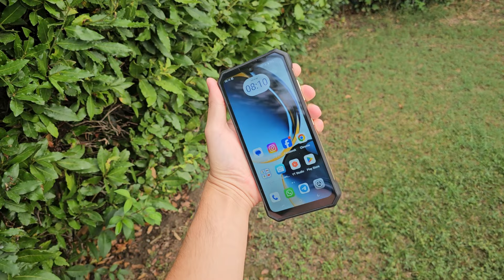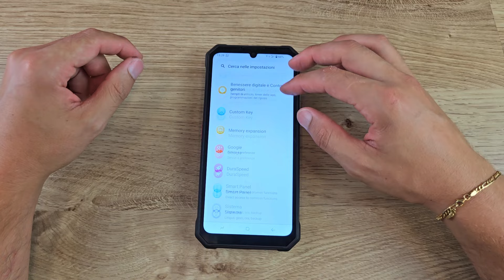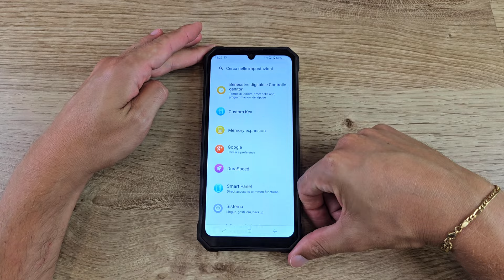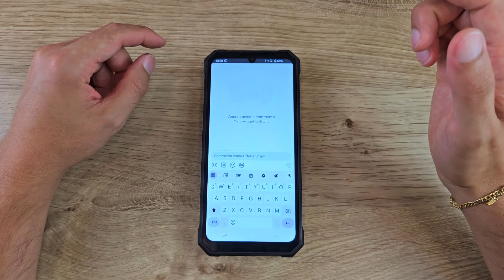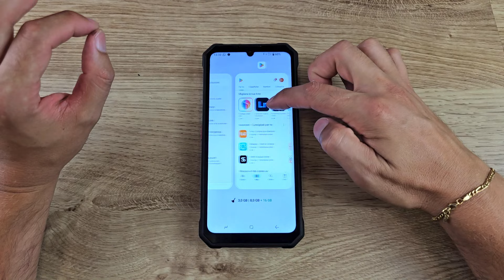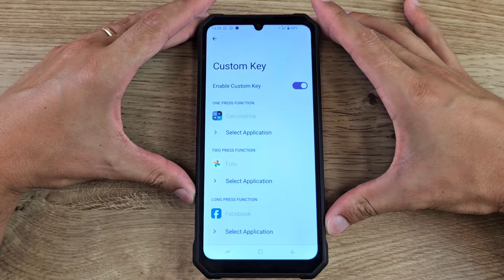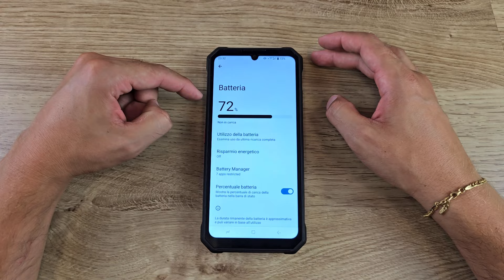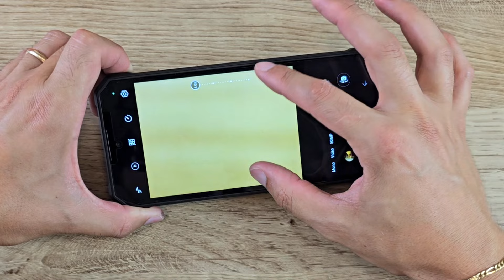FOSSiBOT F109 5G recensione Doppio Display e prezzo contenuto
Acquista F109 in promozione